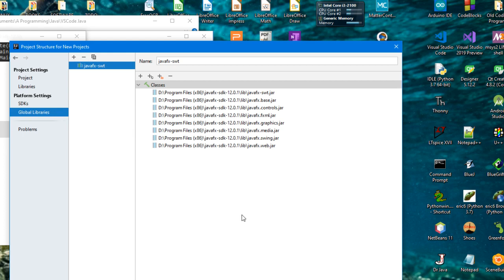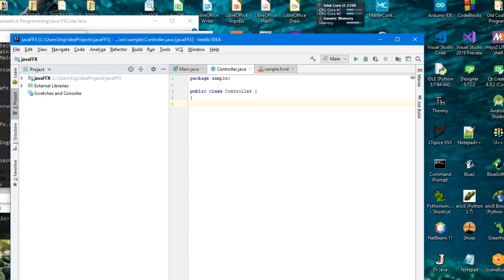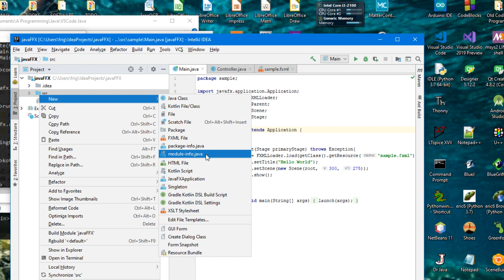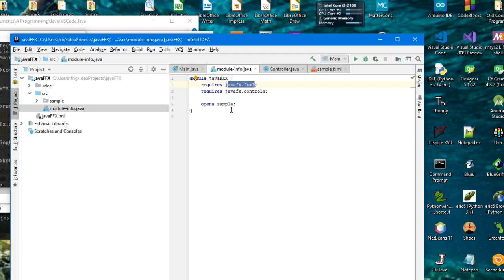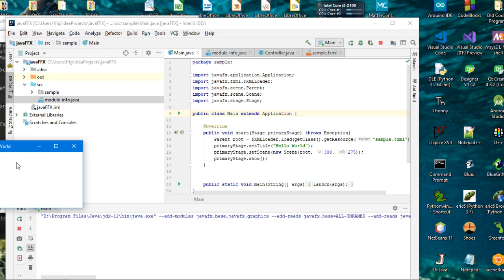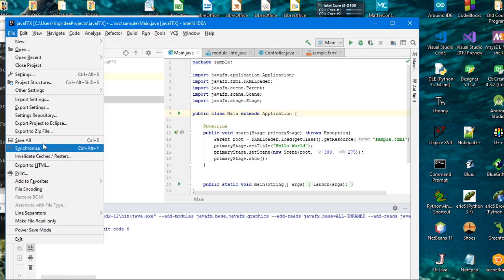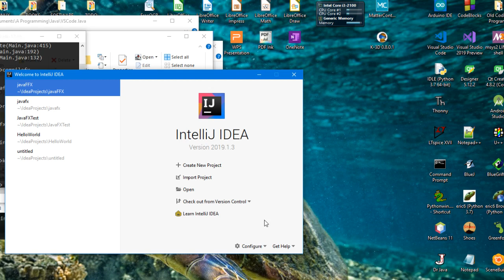Set Up JavaFX 12 on IntelliJ with JDK 12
I had a hell of a time getting JavaFX 12 to work on ANY ide.  I installed java's JDK 12 and decided to spend a day trying to get it to run on intelliJ,  which I was finally able to do.